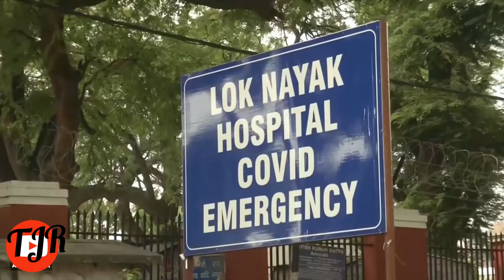Jamaica COVID19 update September 24, 2020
Jamaica COVID19 outback is now seeing a climb in the amount of positive cases...

The U.S. as now surpassed the 200,000 mark in Corona related death.